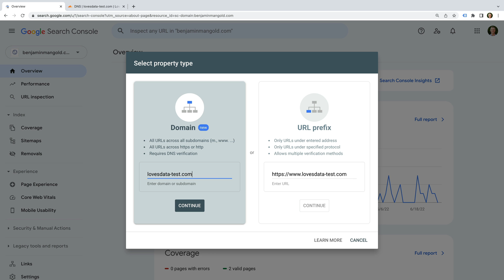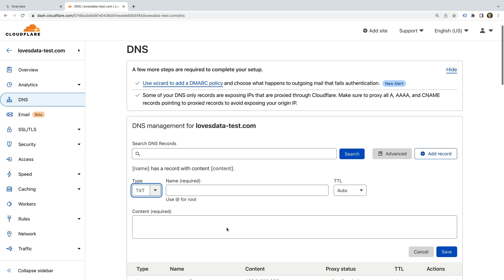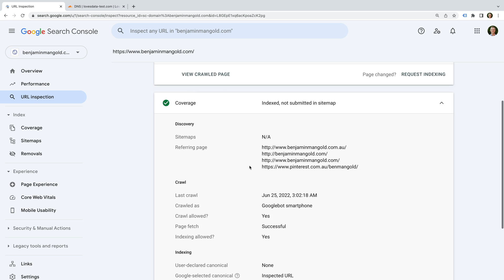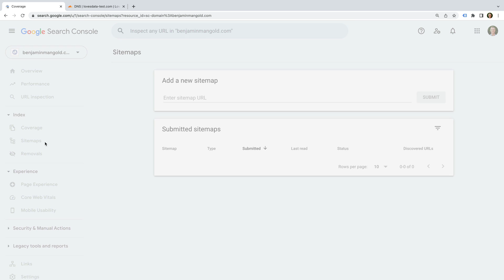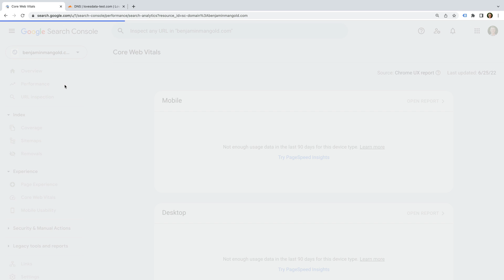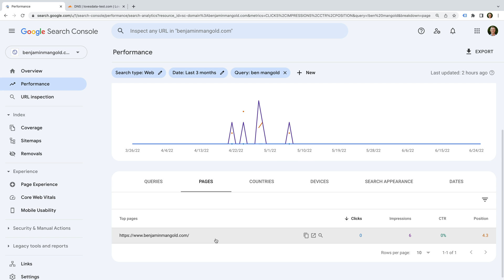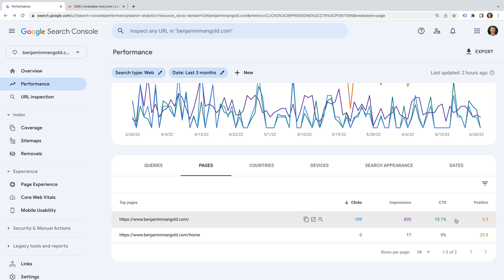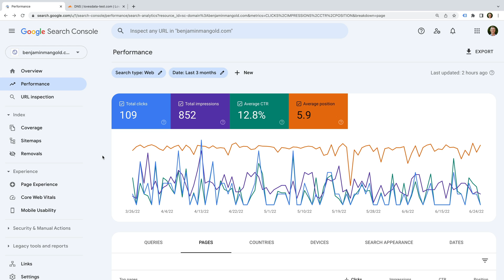How To Get Started With Google Search Console And Boost Your Rankings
In this video, you will learn how to get started with Google Search Console and how to use the performance report to identify opportunities to optimize and improve your content and website.

JUMP TO A TOPIC:
00:00 Introduction
00:51 Verifying your website
03:57 Overview of reports and features
06:59 Using the performance report
10:30 Conclusion

SAY HELLO!